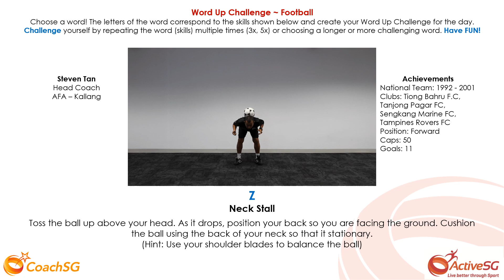Z - Back Stall